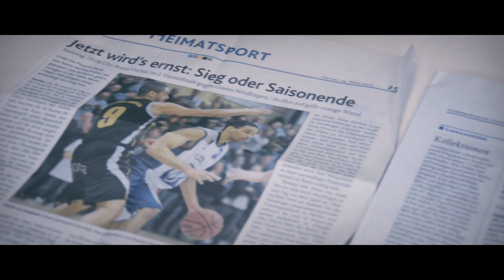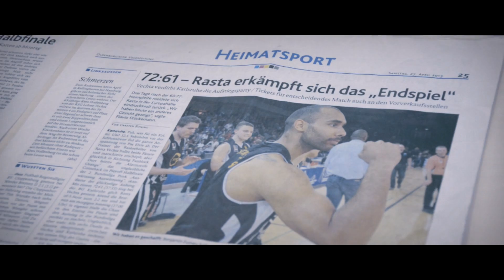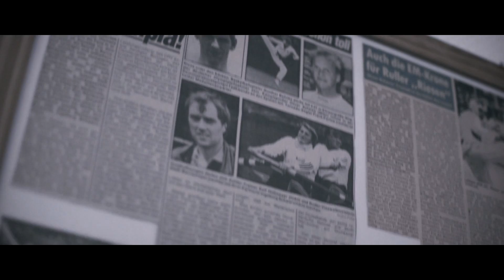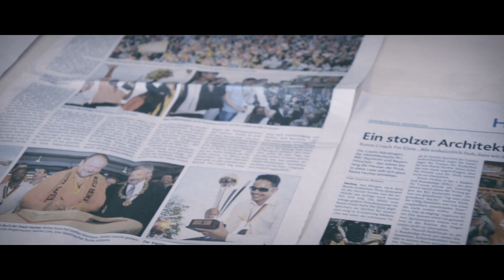Jeffrey - Eines Tages (OFFICIAL VIDEO) - prod. by Gitdatbeats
Diesen Song jetzt bei Amazon oder bei iTunes kaufen. Die Einnahmen gehen zu 100% an die Kinderherzstiftung Vechta !!!

Die nächste Videosingle aus dem heißerwarteten Album "Jeffrey" in Zusammenarbeit mit dem BBL Team Rasta Vechta den Tigers Osnabrück und der Kampfschule Schawe
Produziert wurde der Song von Gitdatbeats (VIBEKINGz)

Aufgenommen, gemischt & gemastert von Till Lichtenberg im Make Your Way Studio.